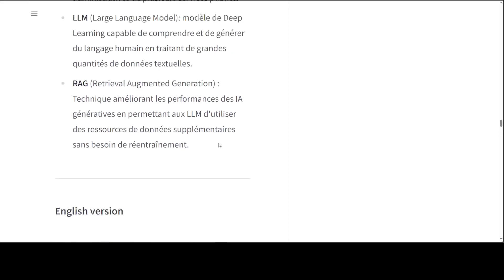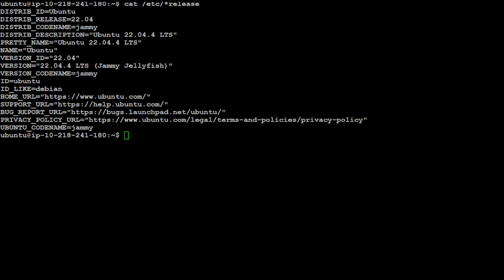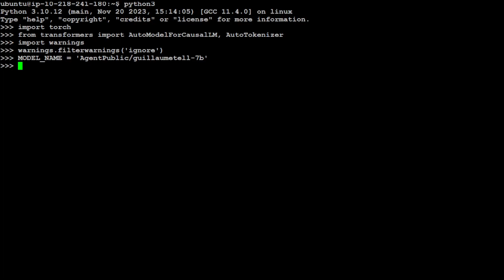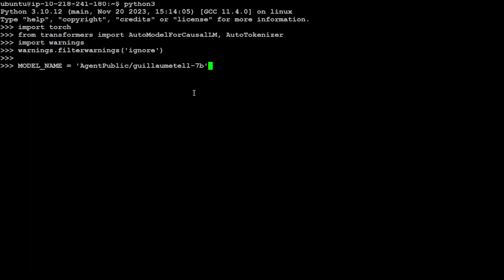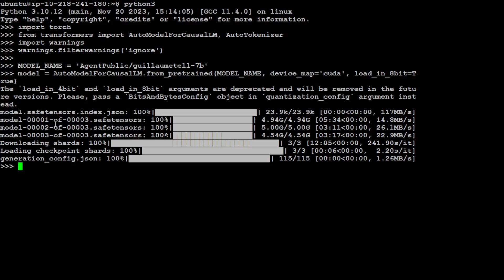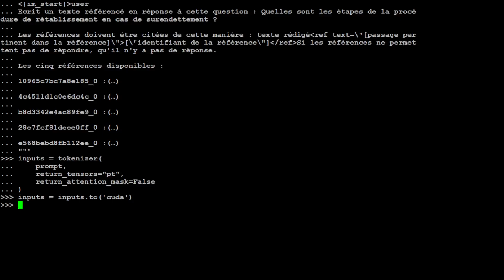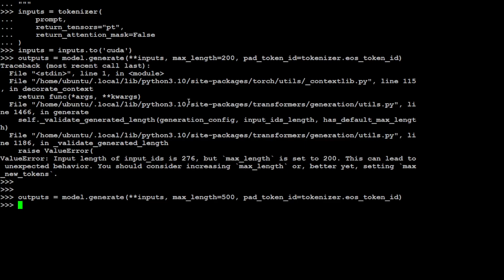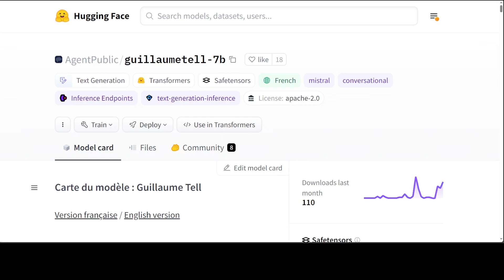Install Guillaume Tell 7B Locally - French Public Sector LLM for RAG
This video is an easy step by step hands on tutorial to show how to locally install Guillaume Tell which is a French LLM based on Mistral Open-Hermes 2.5 optimized for RAG (Retrieval Augmented Generation) with source traceability and explicability.